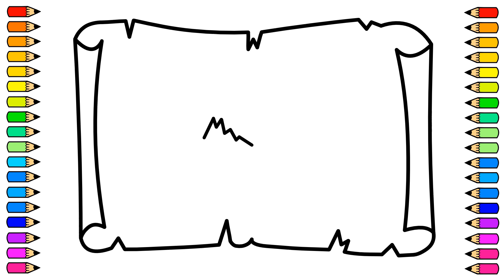Como dibujar un MAPA DEL TESORO / dibujos para niños / How to draw a TREASURE MAP /drawings for kids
Hoy vamos a dibujar y pintar un Mapa del Tesoro, con el camino marcado para llevar el barco a donde está el COFRE DEL TESORO!!